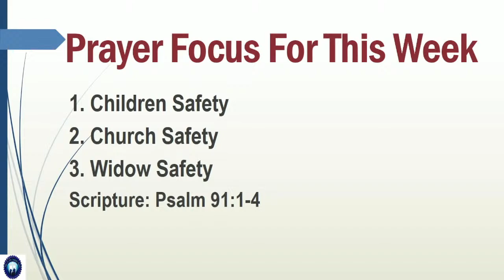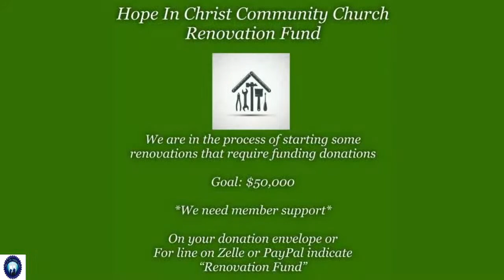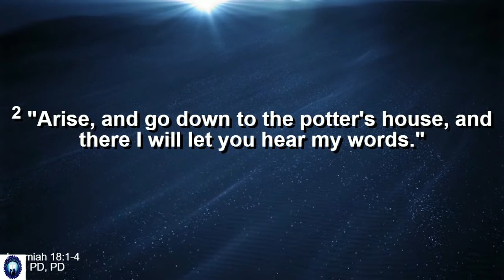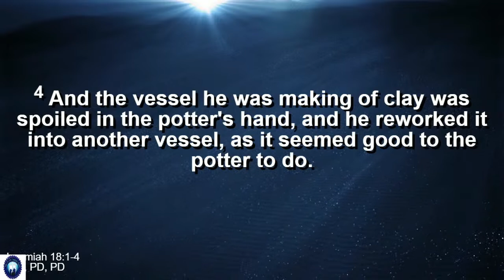Hope In Christ | Sunday Morning Worship Service | August 21, 2022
Thank you tuning in!!